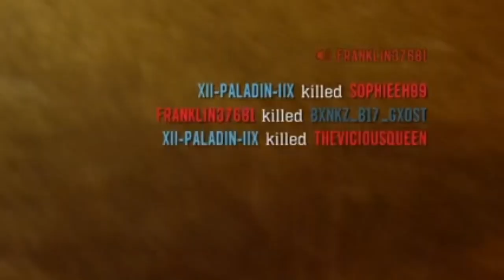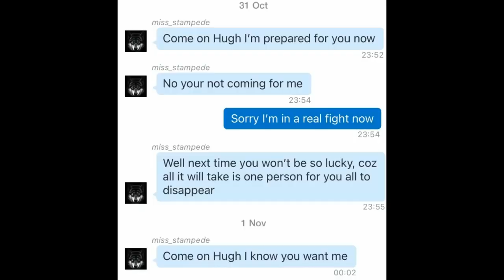Miss Stampede trash*